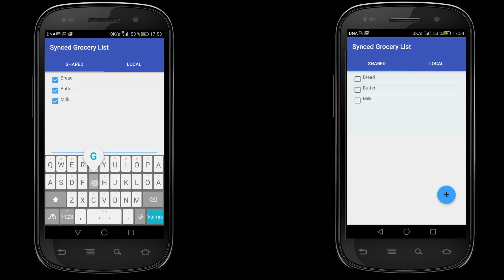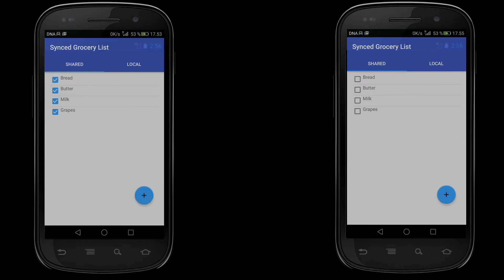MobiSocial'16: Synced Grocery List